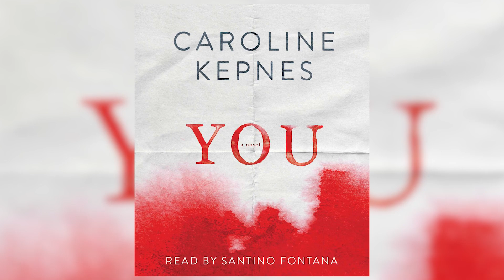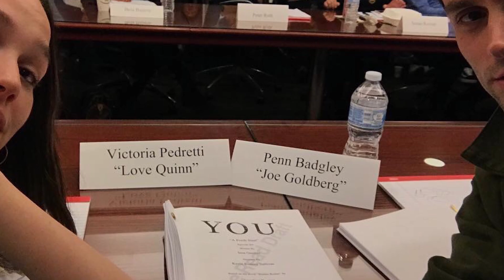You SAISON 3 sur Netflix : Toutes les infos + Récap fin de Saison 2 (Casting, Date)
Tout ce que l'on sait actuellement de la saison 3 de You, qui arrive prochainement sur Netflix et dont le tournage est terminé depuis fin Avril 2021

Merci aux membres "Rejoindre" qui aident le financement de la chaîne ❤
- Laura Courdier
- Delattre Jérôme
- Alex Painnot
- Mew Rebirth
- Yanice Paquire
- lucas.D
- Keno
- bat-guigui17
- Florent Asset
- paprika du 67
- LE MÉDIAVORE
- micky lol
- BOZZO TV
- Lizord